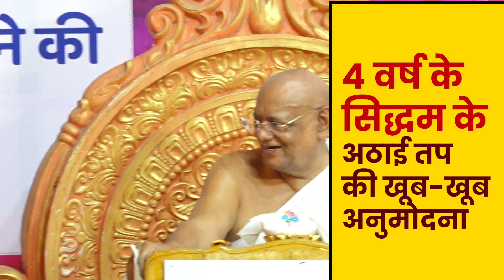४ वर्ष के सिद्धम के अठाई तप की खूब-खूब अनुमोदना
४ वर्ष के सिद्धम के अठाई तप की खूब-खूब अनुमोदना